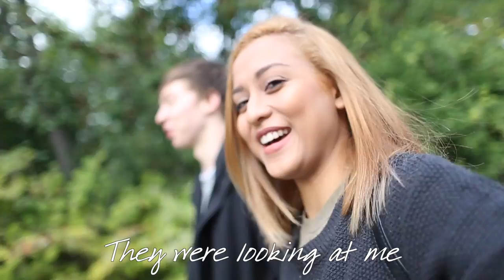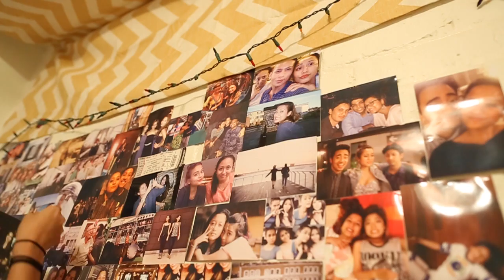Annatasha's Vlog: Room Revamp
MUSIC

Sending "hella" positive vibes to drummer JT Gagarin for hooking me up with this tune!

4 months later I have moved into a brand spanking new place and it needed a little more home aura to it! So here's a Vlog of me and my buddy Robbie Hadley shopping for some stuff and me putting it all together!